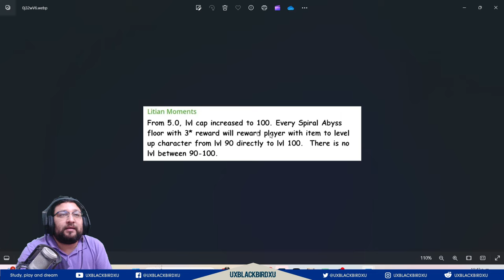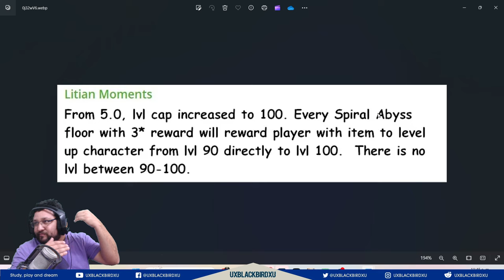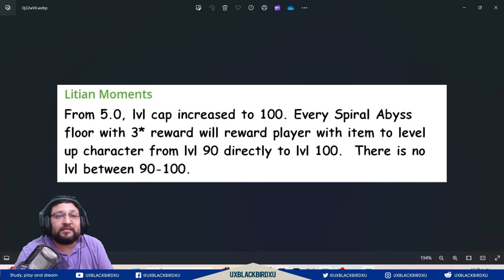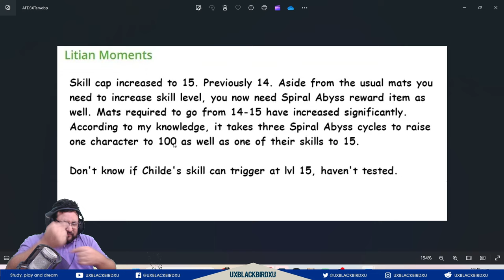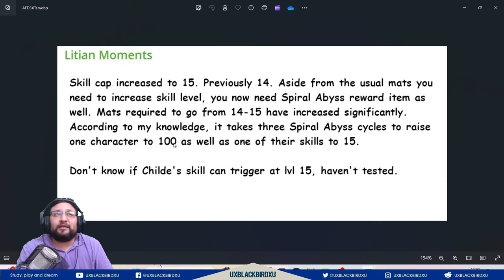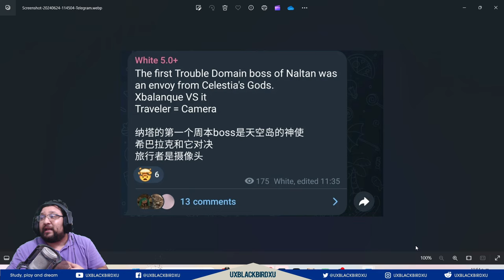✅SE DESATA CELESTIA (HOYMONEY) | 🐳 Genshin Impact 🐳 | SUBIDA DE NIVEL TOTAL Y MATERIALES DEL ABYSMO